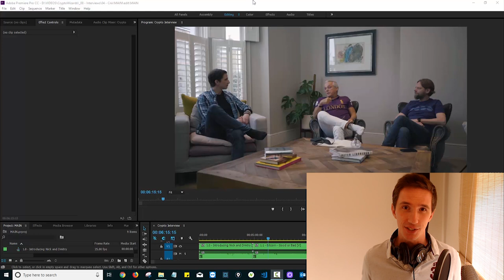How to Offer Fiat Gateway, KYC and AML as a New Crypto Exchange (CRIX)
This segment looks at fiat gateways, KYC (Know your customer) and AML (Anti money laundering) processes which Nick and Dmitry have to address in order to make CRIX a seamless experience.

This is a necessary process to ensure users are protected and that Crypto adoption can take one step closer to reaching the masses.

Hey there - thanks for stopping by! We are Crypto Wizards! We help a range of people from crypto newbies to aspiring data junkies to make money in ways others have missed.

We access cryptocurrency arbitrage opportunities, tools, and machine learning data that we share exclusively with our limited members.

Our belief is that change is happening right now in the marketplace. If you are willing to learn and develop your own trading tools, you’ll have a unique advantage.

Thanks for taking the time to watch this video! We hope that it gave you a behind-the-scenes insight into the world of cryptocurrency!